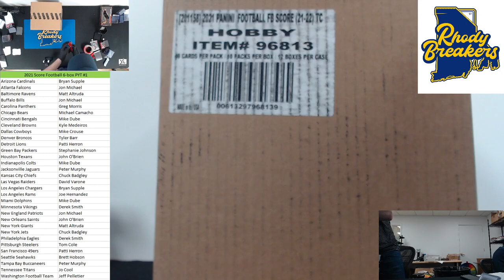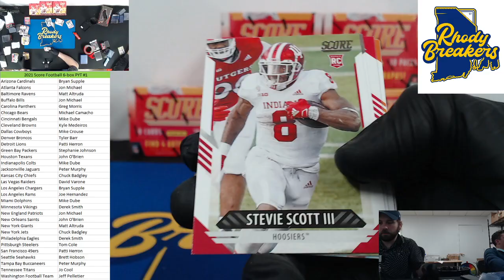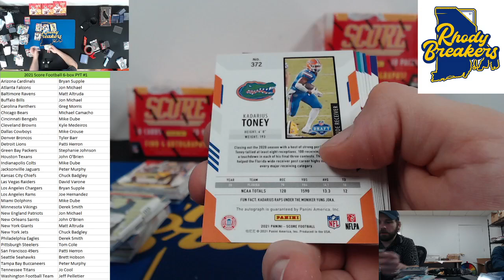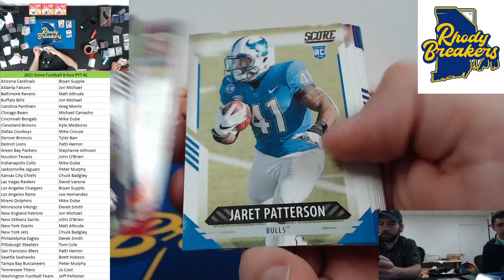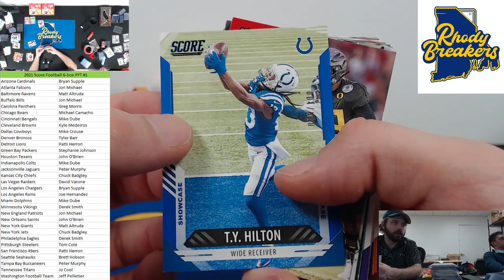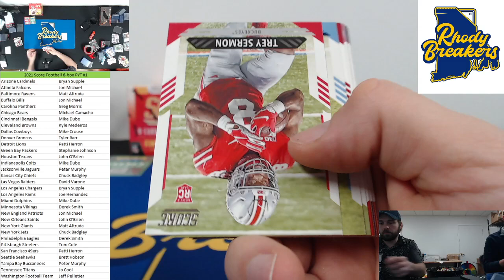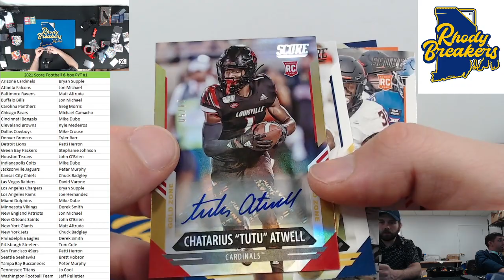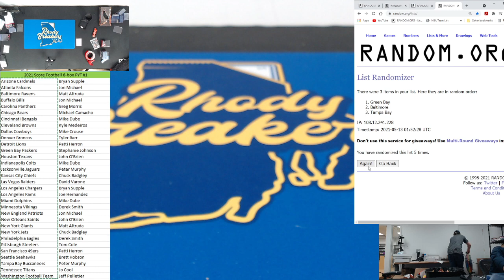Alabama Everywhere - 2021 Score Football 6 box PYT #1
This 2021 Score Football 6 box PYT #1 is from our live stream on 5/11/21. Officially kicking off the NFL collecting season, 2021 Score Football offers an early look at the top incoming rookies. The 400-card Hobby boxes average four autographs. The best hits from this break were a Jaycee Horn auto, Christian Barmore auto, DeVonta Smith auto, Tutu Atwell auto /50, Mac Jones green parallel /6, Drew Lock auto /25, and a Phillip Rivers red auto /10.